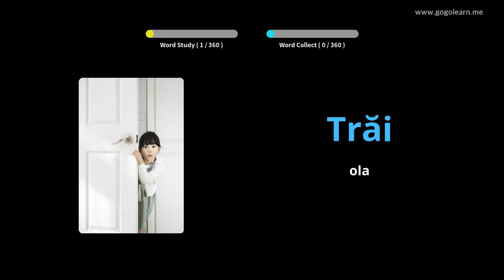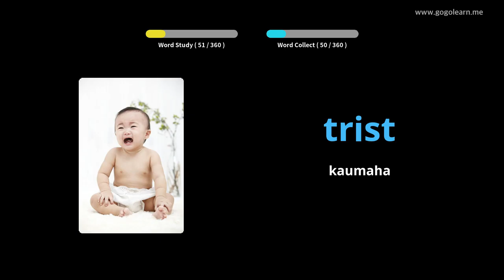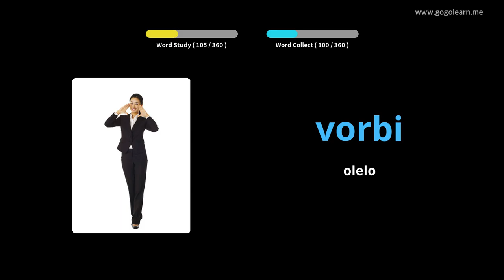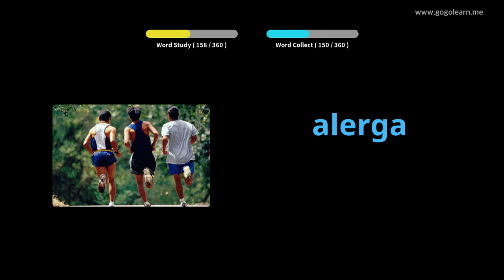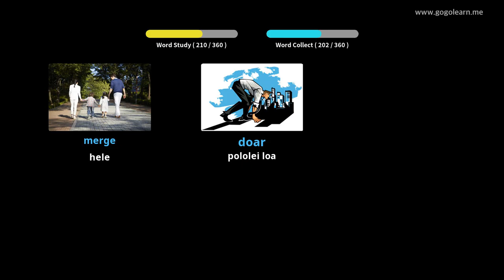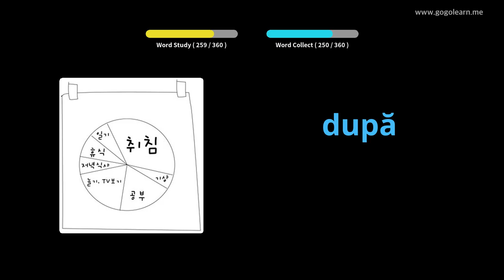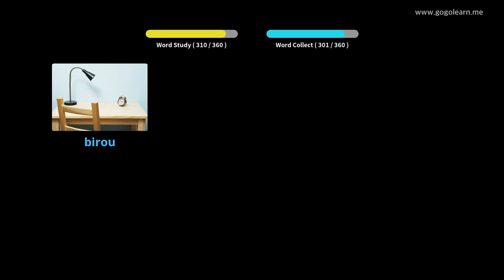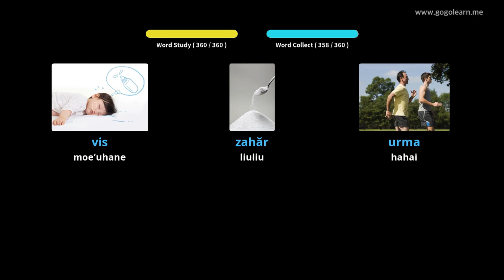ʻO nā kamaliʻi ʻōlelo kumu ʻānō Lūkini | Golearn